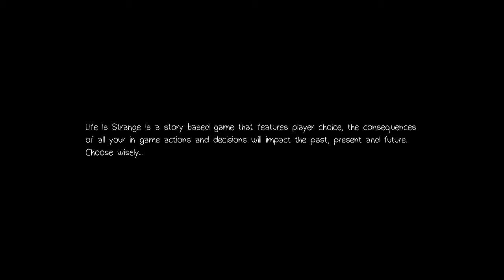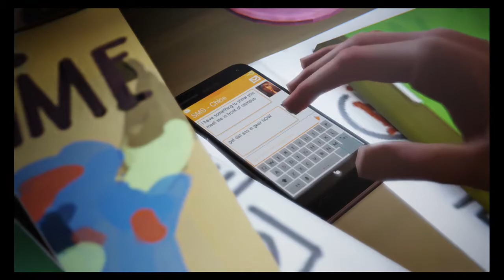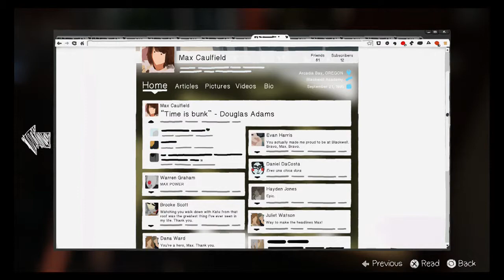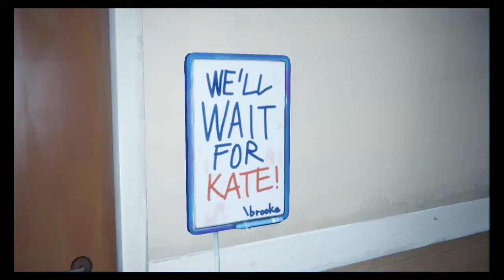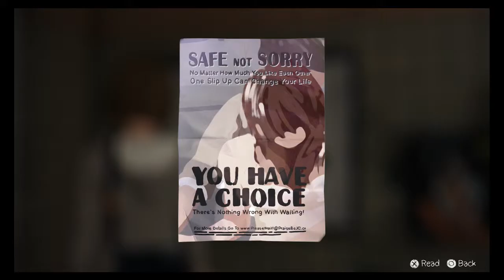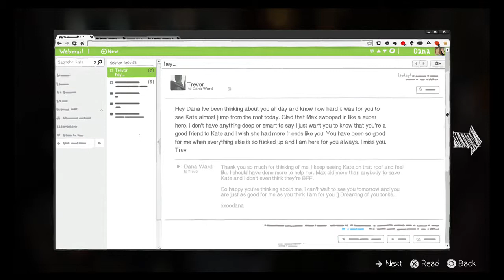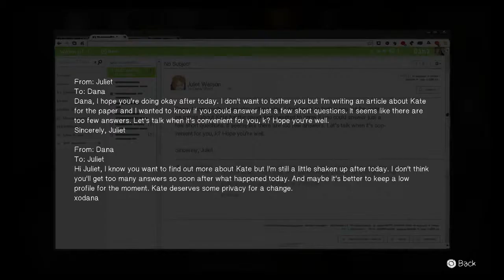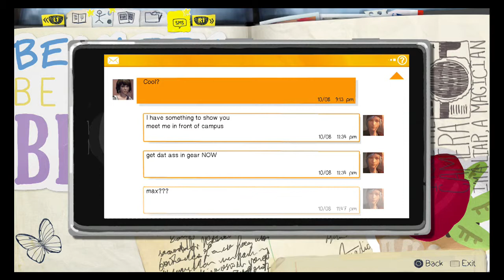Midnight Prowl [#9] | Life is Strange